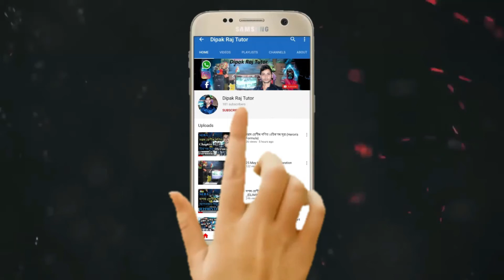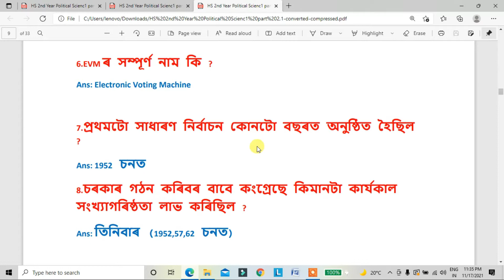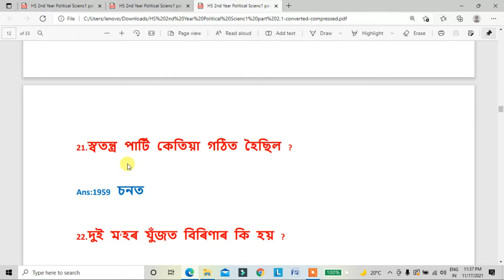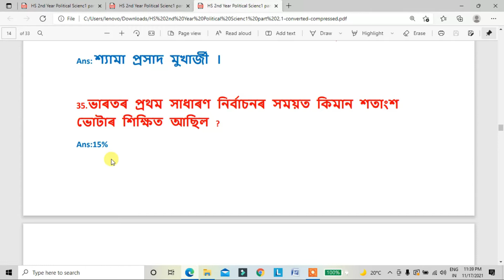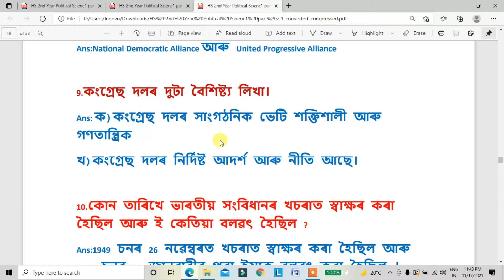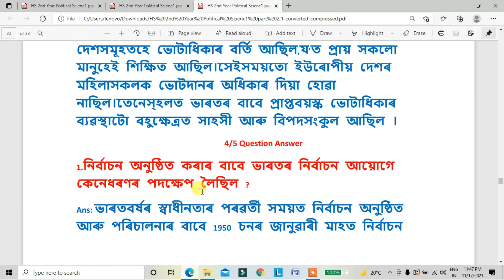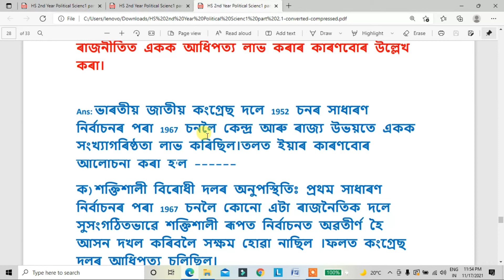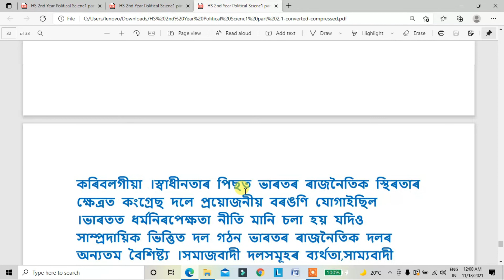HS 2nd Year Political Science/Era of One Party Dominance/এটা দলৰ আধিপত্যৰ যুগ/Part B/Chapter 1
support